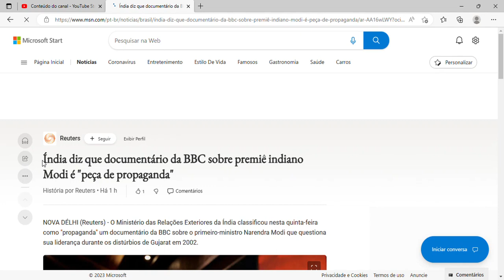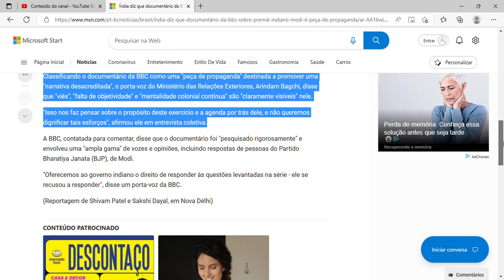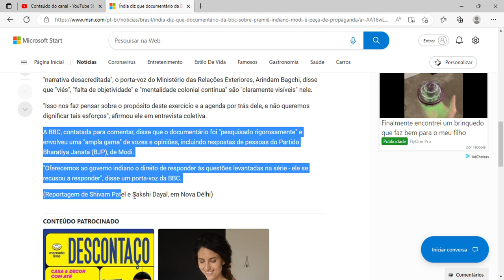Índia diz que documentário da BBC sobre premiê indiano Modi é "peça de propaganda"